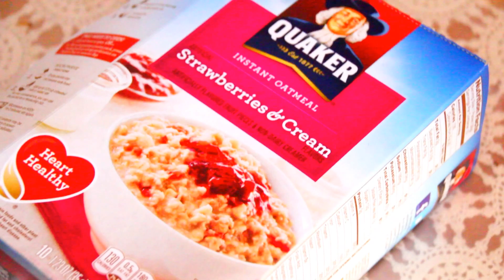How YouTube Should Be A University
How many thinks this would be a good idea ?

BUT BEFORE YOU GO ALSO CHECK THESE VIDEOS OUT!

ALSO DON'T FORGET TO SHOW YOUR LOVE TO MY UNCLE T.

YouTube is where I get all of my sources from; anything to learn how to do, just go watch a video on YouTube; to help you out. It would be crazy if this became a university.